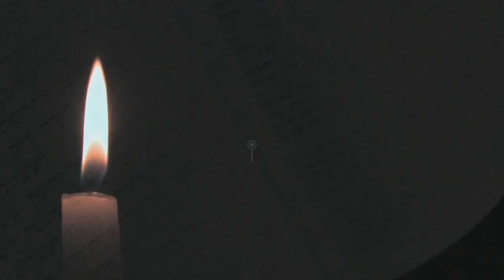Недельная Глава Пинхас - Не будь болваном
Как выразить одним словом все свойства которыми должен обладать хороший предводитель?

Добро пожаловать на мой канал. В рубрике «Перспектива - ТОРА» мы стараемся взглянуть на мир с точки зрения Торы и иудаизма. Цель состоит в том, чтобы открыть для нас Тору как перспективу в повседневной жизни.